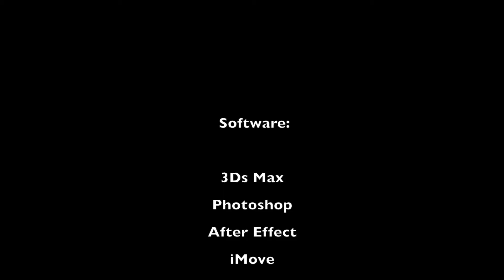3D animation character show reel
This is the final assignment in my second Trimester, I have learn 3Ds max in 6 month.